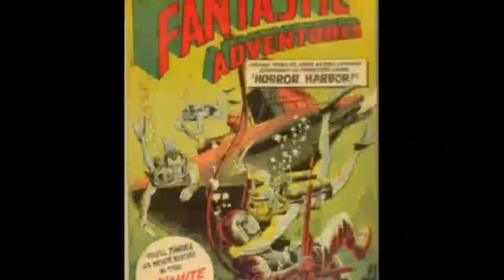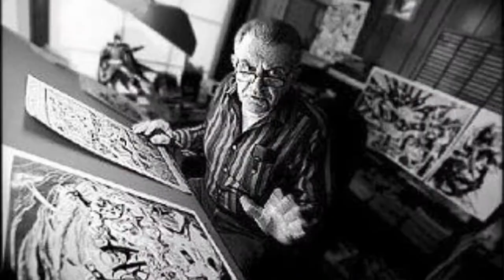Rom, Spaceknight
A short documentary dealing with Marvel Comics' "Rom: Spaceknight".